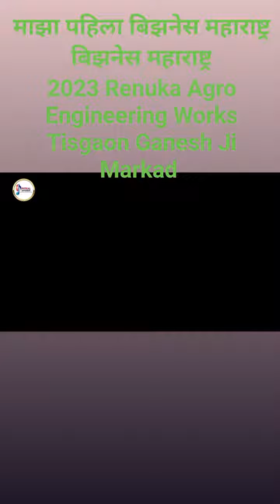October 3, 2023